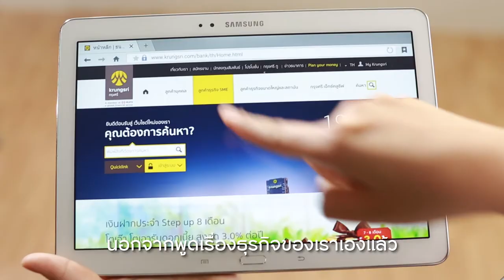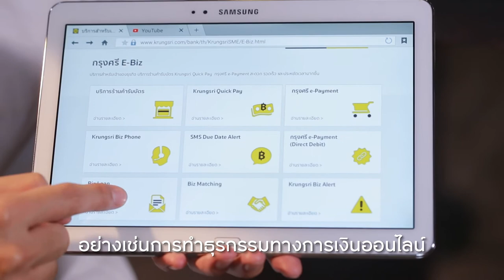Krungsri E-Biz : ตามติดวันทำงานกับคุณหมู Ookbee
ติดปีกธุรกิจกับ Krungsri E-Biz ตามติด Digital Lifestyle ของนักธุรกิจระดับประเทศ